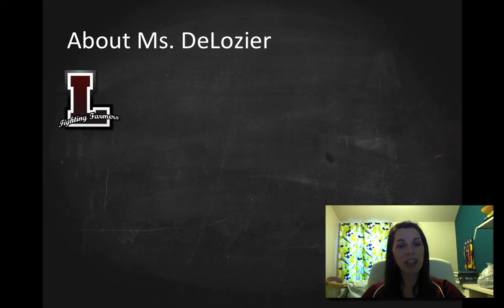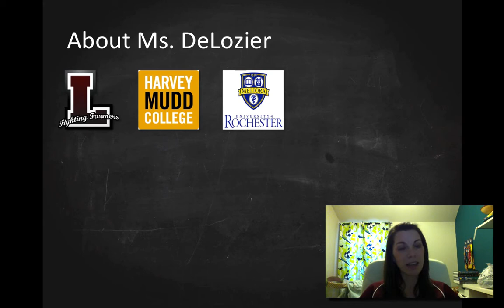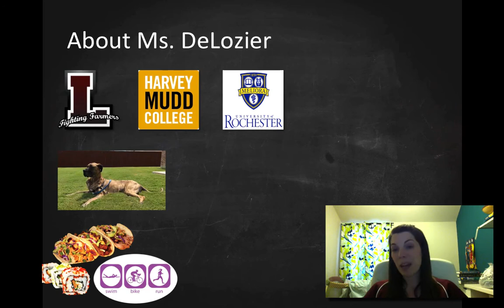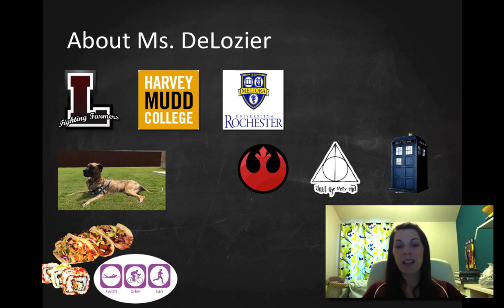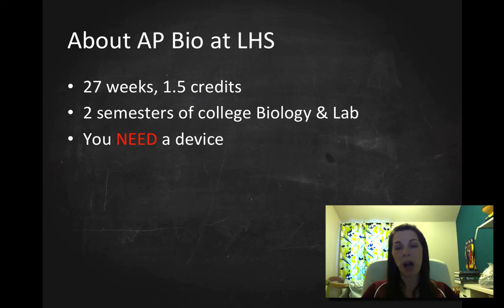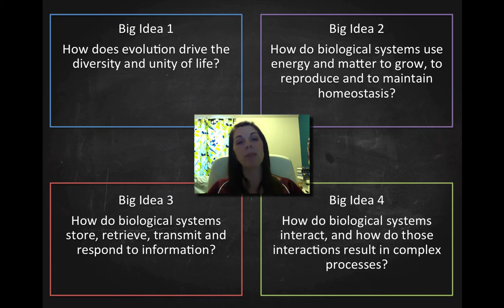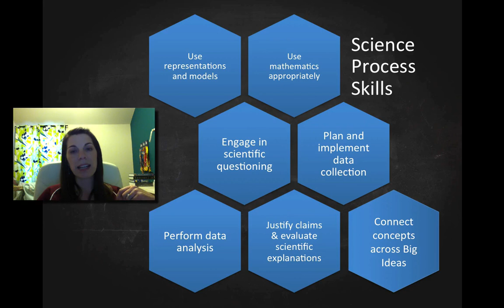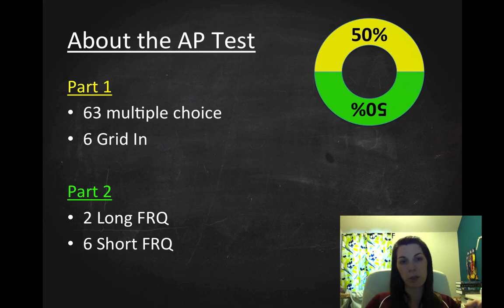AP Bio Intro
Intro to Ms. D and AP Bio